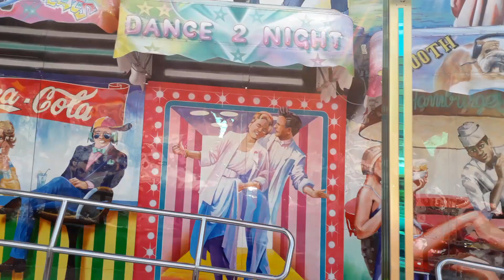Hannover Schützenfest 2023 Breakdance no.1 Kinzler Onride